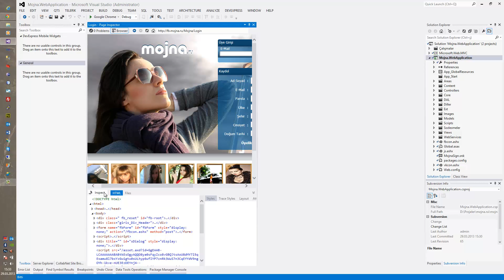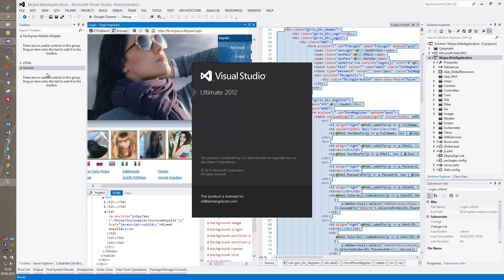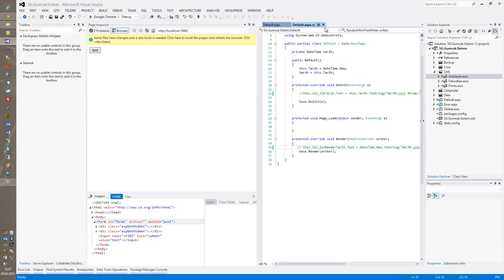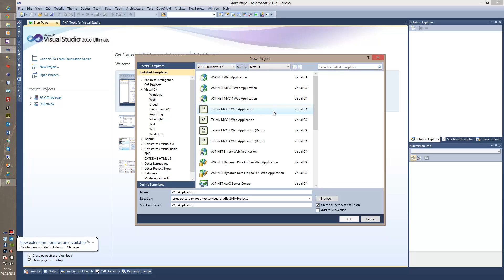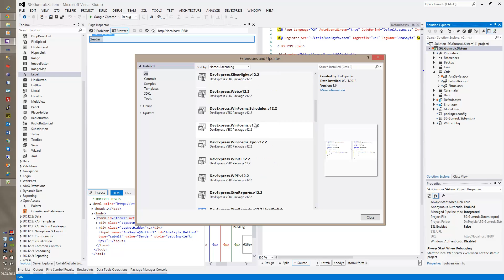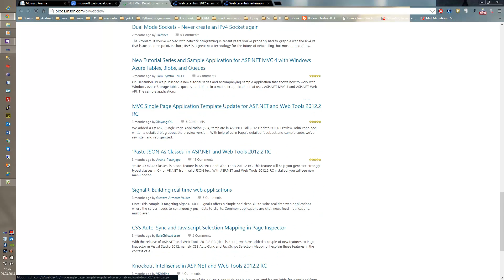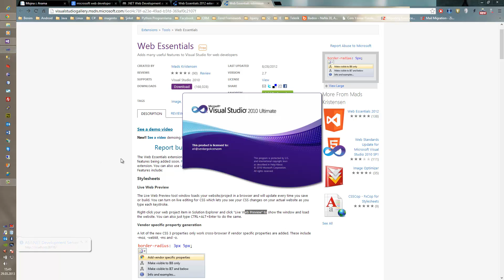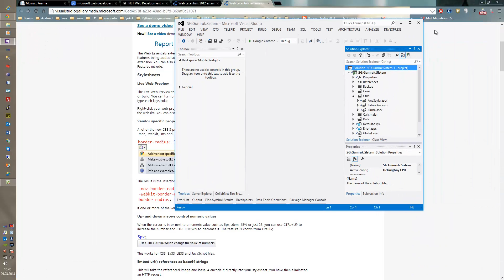Visual Studio 2012 - Page Inspector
Çok güzel bir özellik. Açıkçası çok beğendim ve sizlere bir video hazırladım.